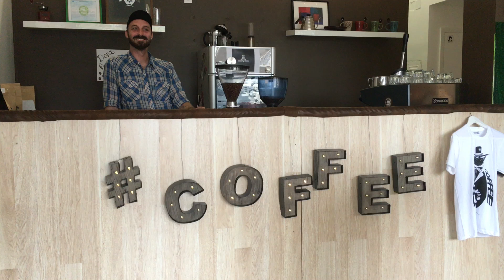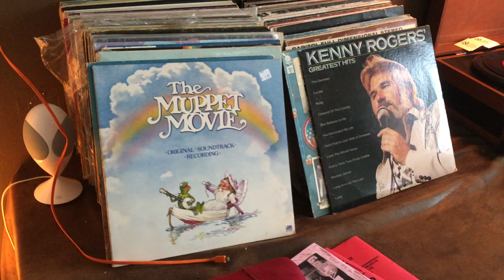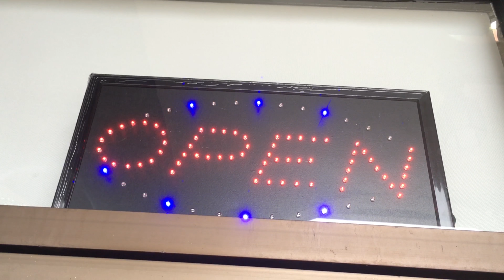Chefpolice | The Grind Coffee Project & Craft Fair March 2016 Miami Location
Chefpolice.com
Chefpolice catered Caribbean fusion food at the MAY edition of the Grind Coffee Project & Craft Fair at their Miami Kendall Location. The event was held on March 19th, 2016, Saturday from 10am to 4pm.

MY MENU:

-Jamaican Mild Beef Patty
-Jamaican Curry Chicken Patty
-Mexican Churros
-Elya's White Chocolate Chip Cookies
-Mini Coconut Rum Cakes

THE DAY WAS AN AWESOME OUTDOOR MUSIC FESTIVAL!!!

The Bands that played was:
Slow Coast

Periscope: @chefpoliceTV

***Special thanks to Yoni and his team for organizing this great event!***